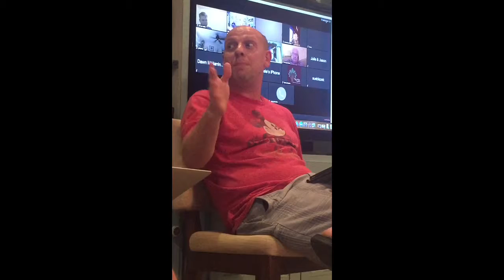Seeing faith for what it is.